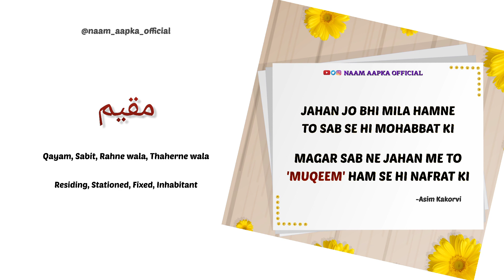Muqeem | Muqeem Name Status | What Is The Meaning Of Muqeem? | مقیم نام کا مطلب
❤MUQEEM♥

Presenting your beautiful name with meaning and describing it in a beautiful sher too..!!
A sher or lines which you can use in your introduction to make it more powerful..!!

Drop your name, your family members' name or your friends' name in the comment section to get videos like this.

Keep watching NAAM AAPKA OFFICIAL. Your prayers are instrumental in uplifting this channel to the heights.

Bachchon' Ke Naam
Bachchiyon' Ke Naam
Khubsurat Naam
Two Lines Shayri